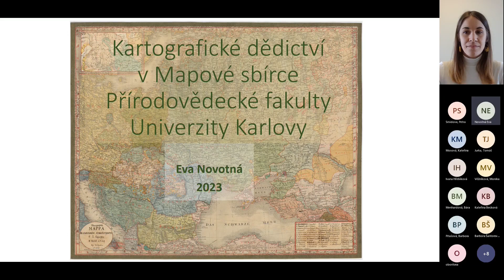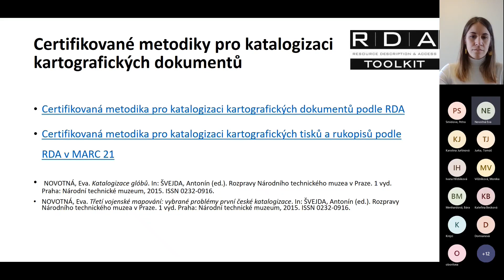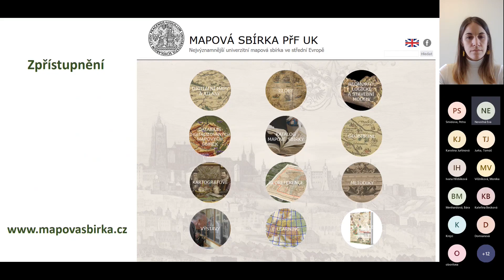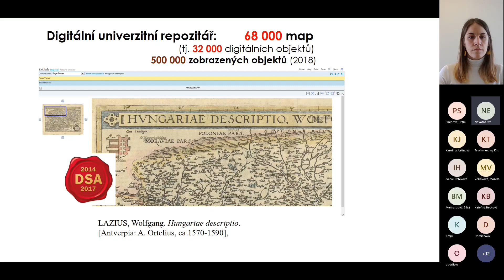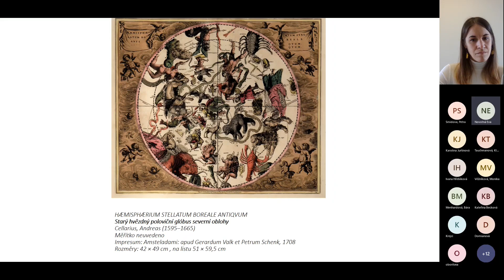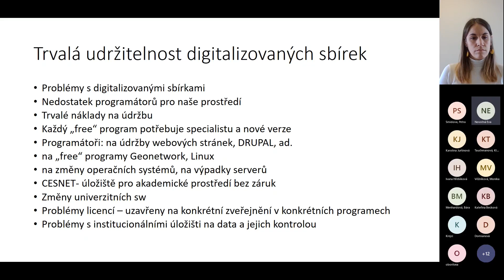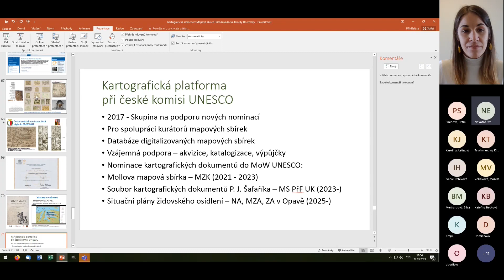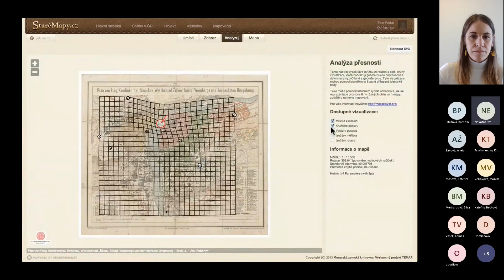Eva Novotná: Kartografické dědictví v Mapové sbírce Přírodovědecké fakulty UK (27. 3. 2023)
Cyklus přednášek Odborné fórum se věnuje aktuálním otázkám a tématům z oblasti informační vědy a nových médií. V dnešním díle jsme se věnovali digitalizaci a zpřístupnění kartografických dokumentů z Mapové sbírky Přírodovědecké fakulty Univerzity Karlovy, vybrané projekty a digitální knihovny představila ředitelka sbírky dr. Eva Novotná. Přednášky pořádá Ústav informačních studií a knihovnictví a Česká informační společnost. Více na webu